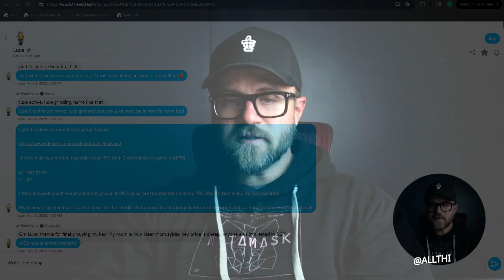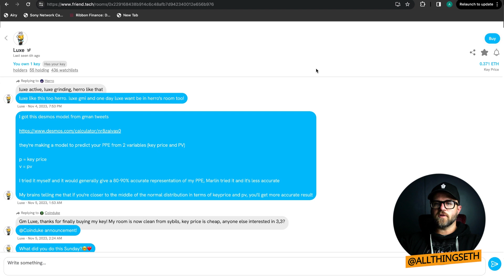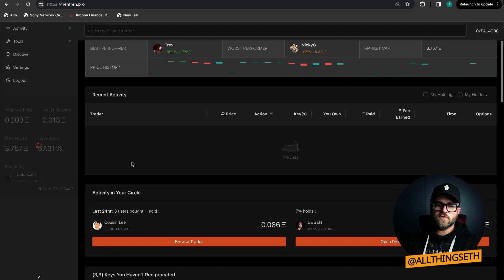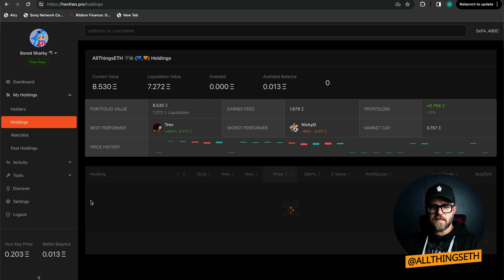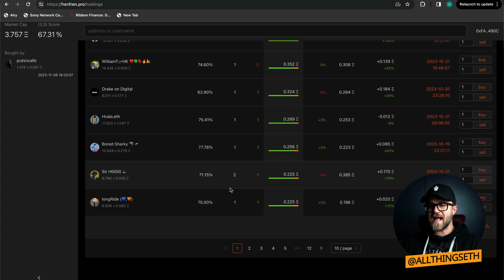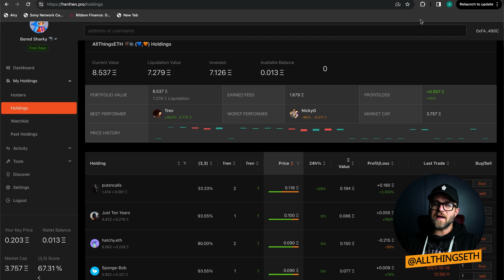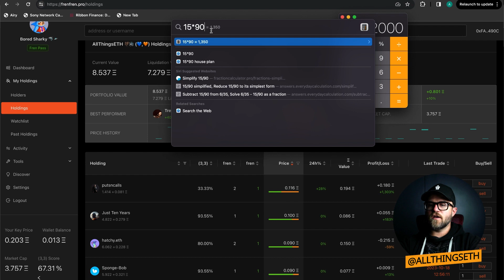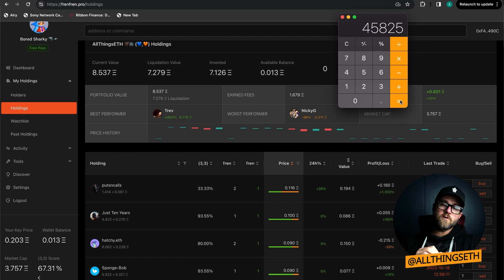FriendTech Weekly Update - Nov 8th 2023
Friend.Tech invite codes:
ft-2f0xsihu
ft-3rxebt30
ft-br01r49e
ft-tgklu9e0
ft-ub1o0qz1

Welcome to ALL THINGS ETH! My name is Aaron.  On this channel we’ll be talking about all things Ethereum. I’m just a guy who wants to educate others about the Ethereum network because I believe it is the future of finance.

Thank you for watching, be sure to smash the like button, subscribe and click the notification bell so that you don't miss out on the next episode of All Things ETH!